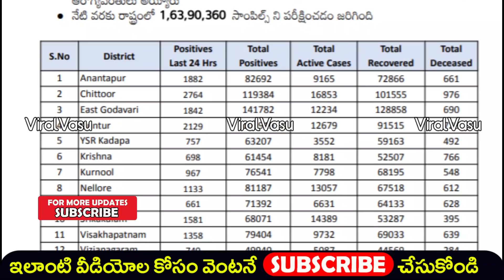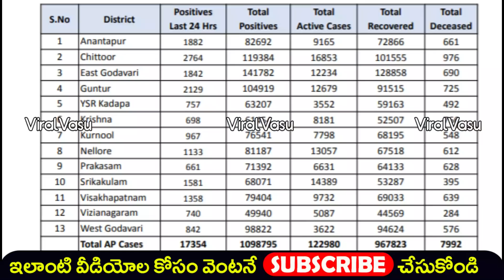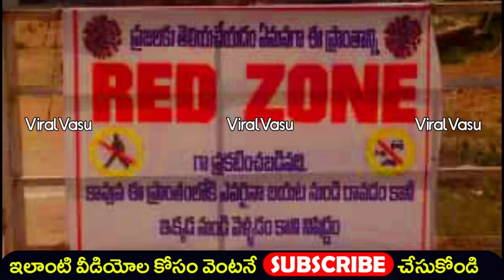ఈ ప్రాంతాలు కంటైన్మెంట్ జోన్లు | Lock Down | Today Covid Cases | Red Zone | AP Covid